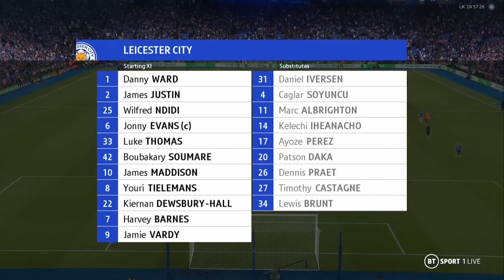MANCHESTER-CITY FULL HIGHLIGHT MATCH .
UNFORGETTABLE FRIENDS SHARE WITH EVERYONE